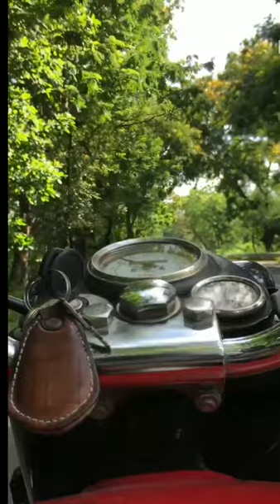Khwabon Ke Parindey | Refreshing Ride